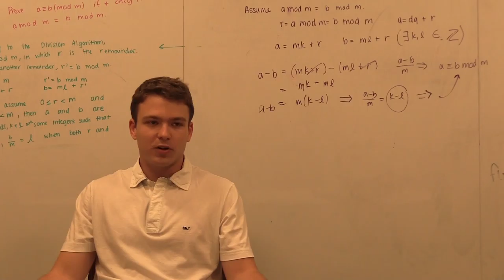7: Chase Schultz, Sophomore, University of North Carolina at Chapel Hill